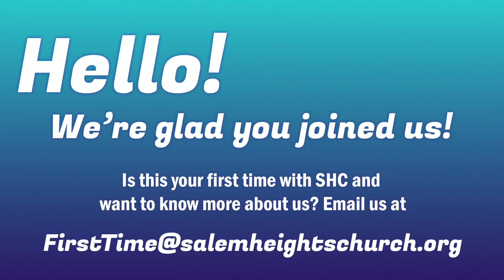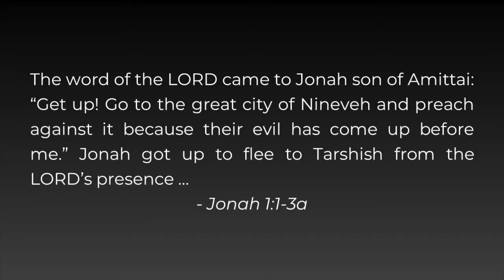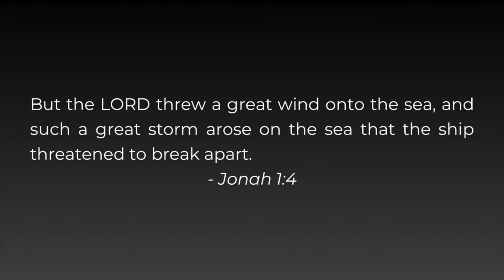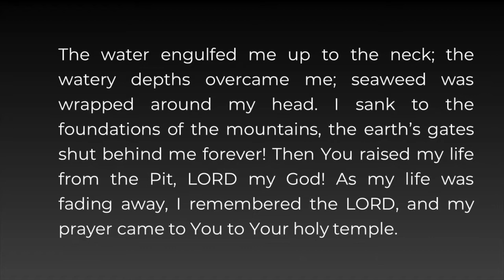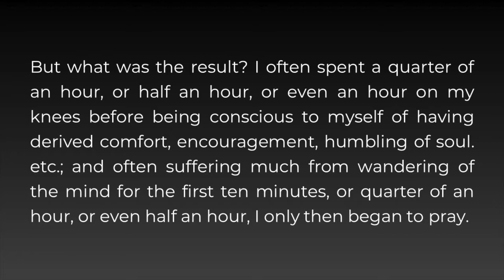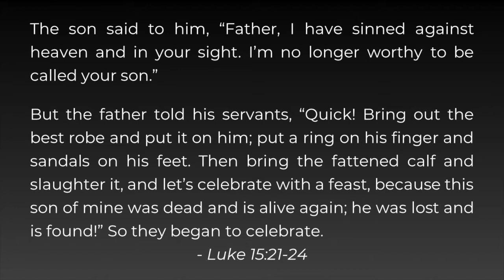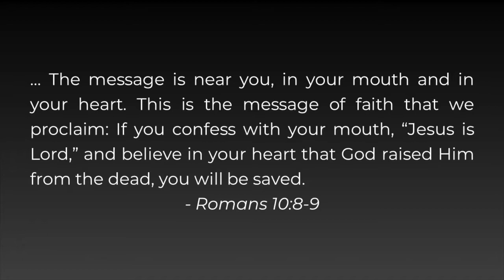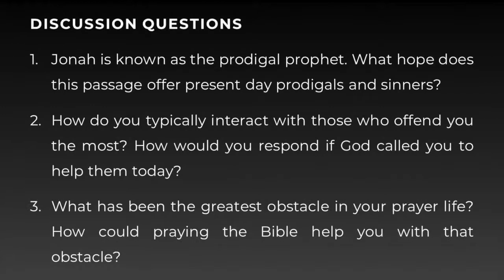Faithful Prayers of Fractured Lives Part 7 (08-16-2020)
Pastor Pete Potloff dives into the Book of Jonah to examine what the prophet prayed while in the belly of the great fish.

Scripture Reference: Jonah 1-2
Sermon Series: Faithful Prayers of Fractured Lives
Speaker: Pastor Pete Potloff